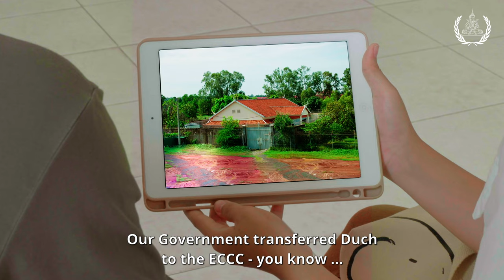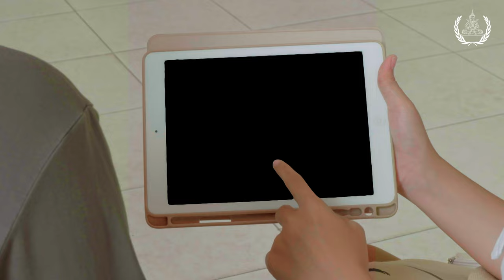ភាគទី៨៖ ម៉េង «...ប្រធានគុកទួលស្លែង ត្រូវបានចាប់ខ្លួន ដោយ...?»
🎞️ ភាគទី៨៖ ម៉េង «...ប្រធានគុកទួលស្លែង ត្រូវបានចាប់ខ្លួន ដោយ...» ❓🤔 ម៉េង បានចោទជាចង្ងល់បន្ថែមទៀត ទៅកាន់ សុម៉ាលី នៅក្នុងវគ្គទី៨នេះ អំពីរឿងរ៉ាវប្រធានគុកទួលស្លែង? 🎯✔ ចង់ដឹងថាតើ សុម៉ាលី ពន្យល់ម៉េង បែបណា សូមទស្សនាវីដេអូខ្លីអប់រំជាស៊េរីភាគទី៨ ទាំងអស់គ្នា។

📺Meng: "...Chief of Toul Sleng prison has first been arrested...?" ❓🤔  Meng curiously continued asking Somaly in part 8 concerning the arrest of chief of Toul Sleng prison? 🎯✔ Watch the short educational video series below to know more.

👉ប្រិយមិត្តអាចទស្សនាវីដេអូអប់រំខ្លី ជាស៊េរី នេះនៅតាមបណ្តាញសង្គមរបស់ អ.វ.ត.ក. ដូចជា៖